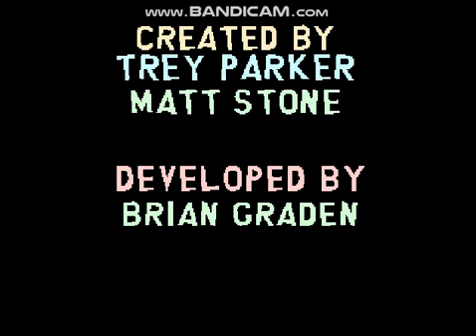mugen request lucy diclonius team abby archer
well a request is done by @BlueJaySillyBoy